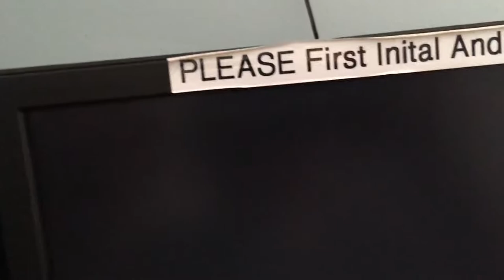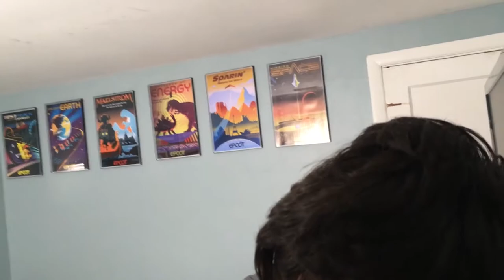Daily Vlog #2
Today i was disusing about why my last video ended early then, we are talking about my minecraft server and also, we talked about Shawnee and what is expected there and finally i just chatted.   Please Subscribe to this channel and hit the bell icon next to the subscribe button it gives you video uploads to this channel and also subscribe to EpTekMan Television and EpTekMan Games and Lastly Eric's Rides Those are my channels that you could check out!